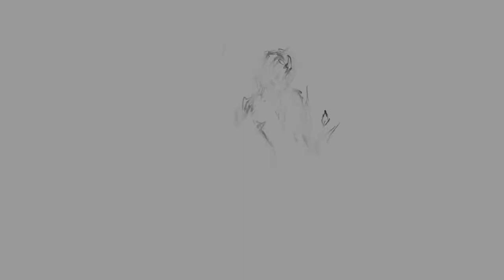XPC #2: Joe Paradiso- Take the Road Which Leads to More Roads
The Xapiens Podcast (XPC) Episode 2:
Join Xapiens Co-Director Loyd Waites in a discussion with Joe Paradiso about his research in responsive environments and his life's journey. Joe is an Alexander W. Dreyfoos Professor at the MIT Media lab, where he takes modern technology to change human perception. You can find more information about his lab and current work

Or listen to us on google podcast, spotify, amazon, apple podcasts or wherever you listen!

OUTLINE:
0:00 - Introduction
1:55 -  Research Overview
6:18 - Space Craft Projects
8:32 - Long Term Applications
11:19 - Career Path
33:00 - Interactions with Sam Ting
39:21 - History of Draper
47:47 - Engineering, Physics, Math and Widely Applicable Skills
53:17 - Advice to a Physics Student
55:17 - Media Lab Projects
1:00:33 - Definition of Art
1:12:58 - Roles of Machines in Society
1:24:45 - Capturing Moments
1:32:05 - Stand Out Projects
1:34:23 - Interest in Science Fiction
1:47:45 - Would You Join the Borg?
1:40:10 - Books and Movies
1:57:10 - Over Reliance on Technology
2:03:16 - Building Synthesizers
2:14:30 - Turning a Passion into a Career
2:17:54 - Fractals
2:20:00 - Music in the Internet Era
2:27:00 -  Why is Music Important?
2:34:40 - Looking Back
2:35:55 - Closing